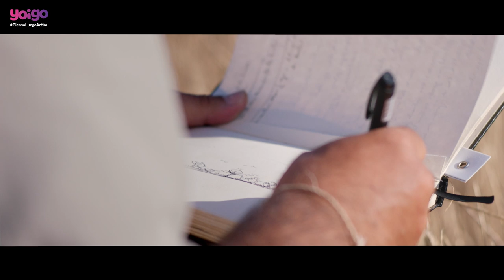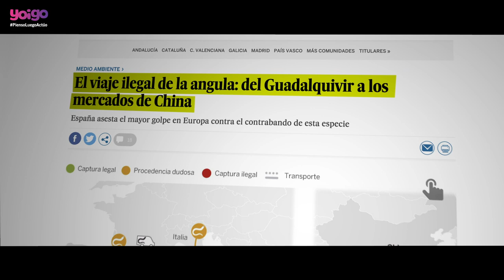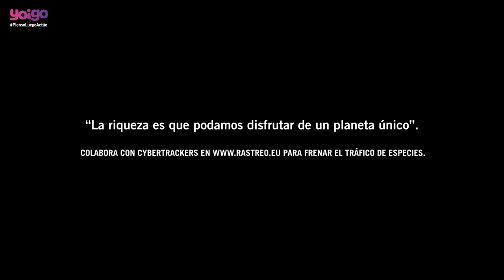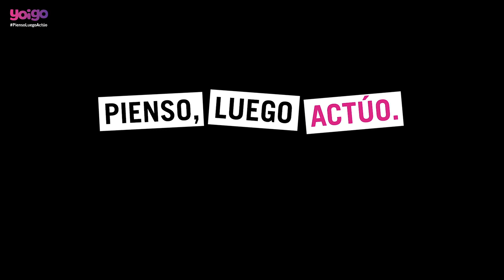Tras las huellas del tráfico de animales. José María (historia completa).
De pequeño, José María Galán quería ser explorador. Hoy acecha a cazadores furtivos en África y forma a rastreadores con CyberTracker, una ONG que se dedica a proteger la fauna del tráfico internacional de especies. Dice José María que su profesión, desde que trabajó como guía en Doñana, es una misión: quiere acabar con situaciones como los casi 100 elefantes al día que mueren por el comercio de marfil.

0:09 - Pienso: pasión por los animales
1:37 - Luego: de Doñana a África
3:37 - Actúo: contra la caza furtiva